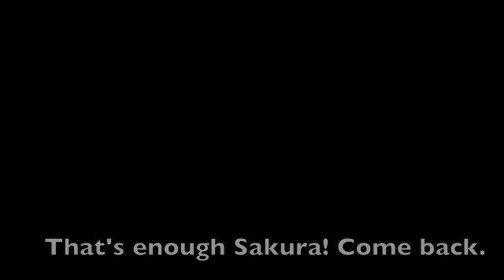SasuSaku Movie Black Bird Part 4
Part four is up.